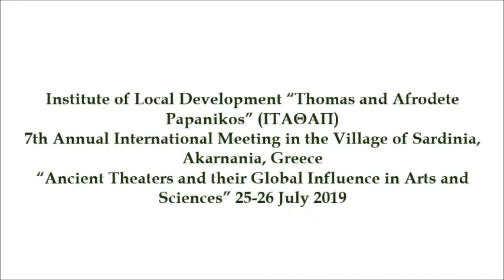ΙΤΑΘΑΠ-7η Ετήσια Συνάντηση (7th Annual International Meeting) (1/2)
To Ίδρυμα Τοπικής Ανάπτυξης “Θωμάς και Αφροδίτη Παπανίκος” (ΙΤΑΘΑΠ) πραγματοποίησε την 7η Ετήσια Συνάντηση στα Σαρδίνια της Ακαρνανίας στις 26 Ιουλίου 2019, με θέμα:
"Αρχαία Θέατρα και οι Παγκόσμιες Επιδράσεις τους στις Τέχνες και τις Επιστήμες"

The Institute of Local Development “Thomas and Afrodete Papanikos” organized its 6th Annual International Meeting in the Village of Sardinia, Akarnania, Greece at 26 of July 2019.
The topic of the meeting was: “Ancient Theaters and their Global Influence in Arts and Sciences”